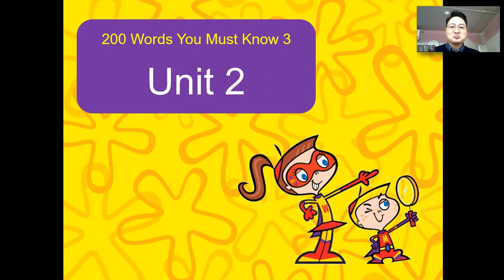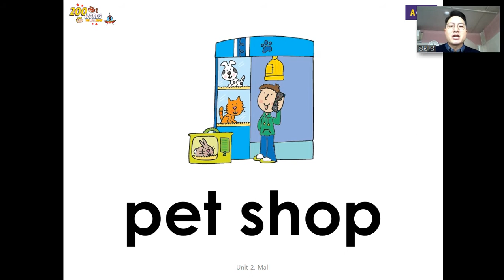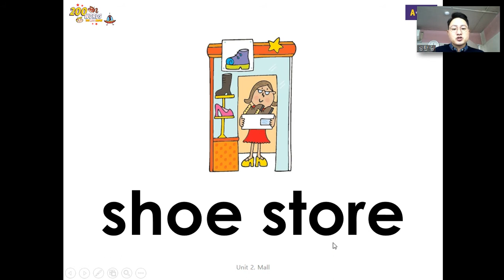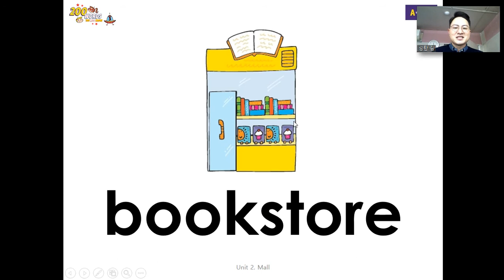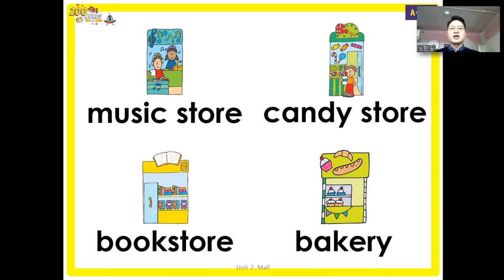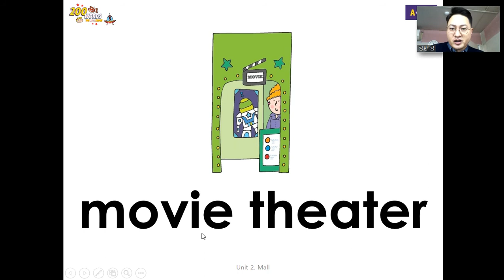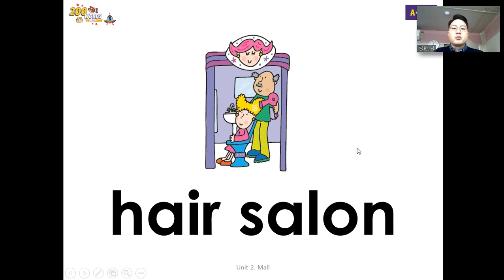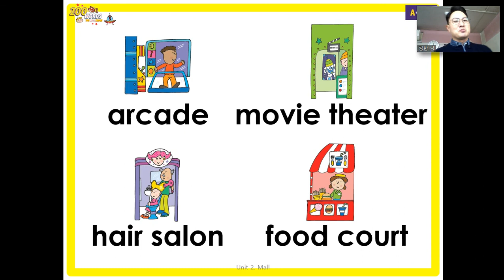[탄탄잉글리쉬/무료영어강의] 영단어 4강. 상점(Mall) / 초등영단어, 초등영어단어, 영단어게임